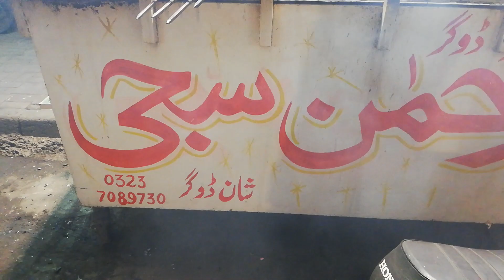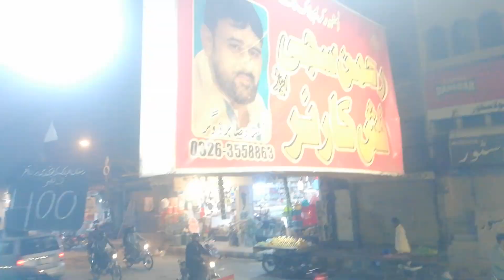chicken ECG Kumar Joshi Road roshanpura Lahore